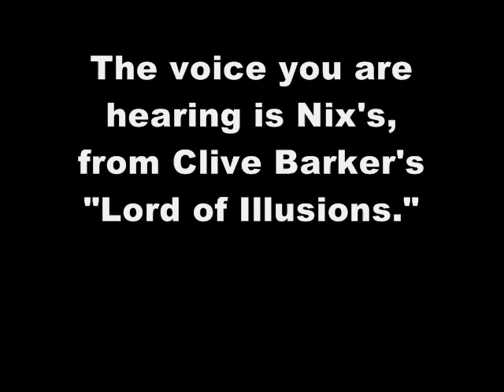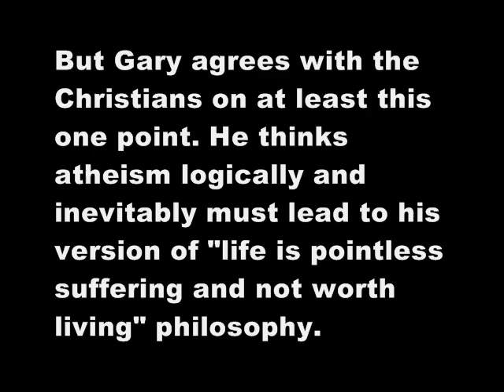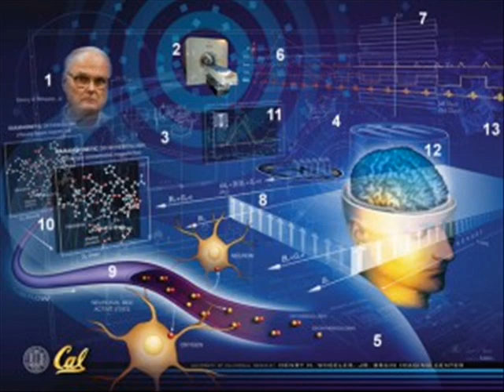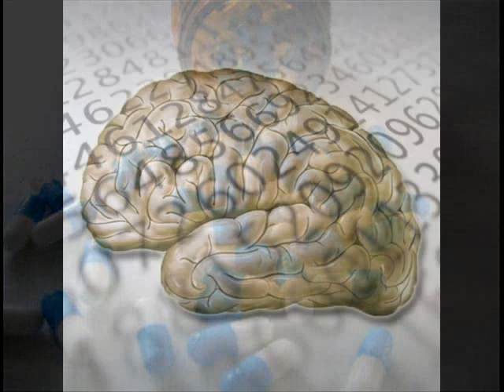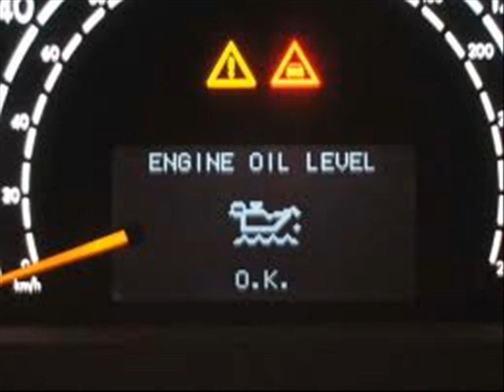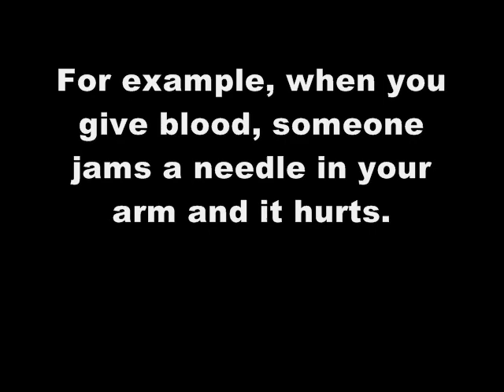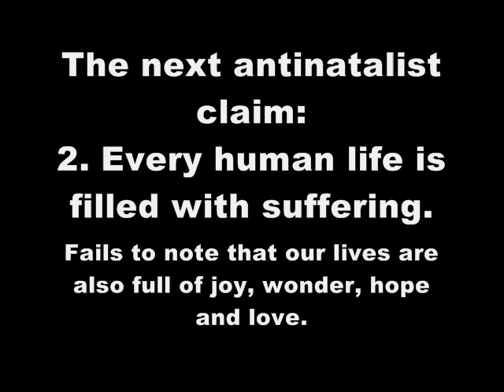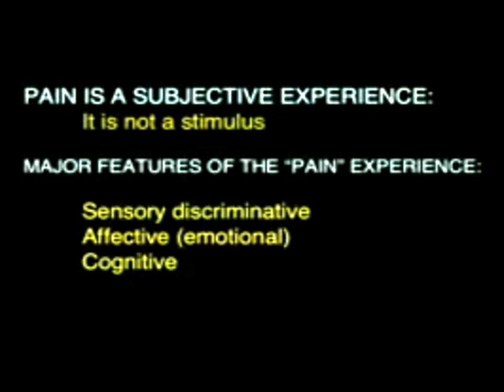A Better Way (than Antinatalism)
Originally I was going to make this a response to Gary of the GloomBoomDoom channel, but he blocked me so I found some other antinatalists on youtube who may or may not want to defend antinatalism from Gary's perspective.  They seem to make more coherent arguments than Gary anyway.